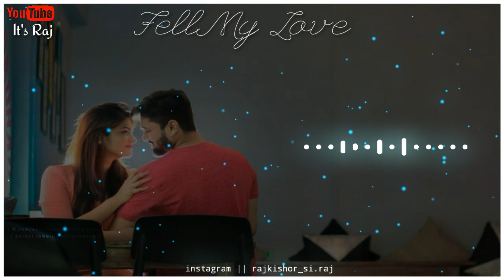Best Hindi Ringtone 2020 || New Whatsapp Status 2020 || Love Mashup Whatsapp Status 2020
💌 Our Shayari Page 💌

🔰IMPORTANT NOTICE 🚫

Content In This Videos Is For Entertainment  & Enjoyable Only.